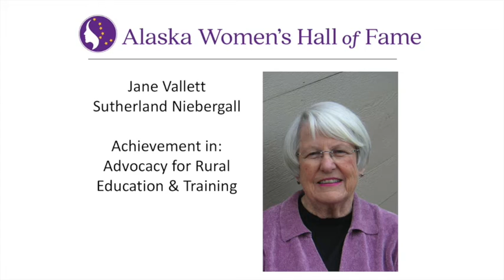Jane Vallett Sutherland Niebergall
Jane Vallett Sutherland Niebergall is a happy, positive, giving woman born in Hollywood and growing up in Glendale, Calif. After graduation in 1953 from a small college in Hollywood she married and started a family, having two children. Several years later her husband died in an accident.  By 1965 she had a teaching certificate and earned a Master’s Degree in Educational Supervision. During that spring she received a call from Juneau and was invited to work on a team of people for Head Start, traveling the Bush. This began her lifelong love of Alaskans and the Alaska Bush.

It was through this introduction to rural life and education that Niebergall was able, early in Alaska’s statehood, to experience the needs of the people and pave the way for her later work in Juneau for the Department of Education with the new para-professional Native people training to become Early Childhood teachers. But the Department of Education had not experienced what Niebergall had in all her travels for Head Start and Native teacher training would not happen.

This was hard news but Niebergall’s Head Start boss gave her the go-ahead to start training without the Department of Education, and thus was born the institutionalized training of Native women who would be the first Head Start teachers. There were no other programs for early childhood education training of Alaska Natives. Niebergall saw the transition from Governor Egan to Governor Hickel, worked for ISEGR (now known as the Institute of Social and Economic Research) in Fairbanks, built a cabin in Aniak and even wrote her doctoral dissertation for a Doctorate Degree in Education. Sadly, this handwritten dissertation was accidentally dumped into the Kuskokwim and, being the only copy and with all of Niebergall’s other work still raging on, she quietly left the degree on the shelf and never submitted her dissertation. Niebergall has worked for Alaska Methodist University, Anchorage Community College, Kenai Community College and others. Her life of service to Alaskans and education is still going strong.